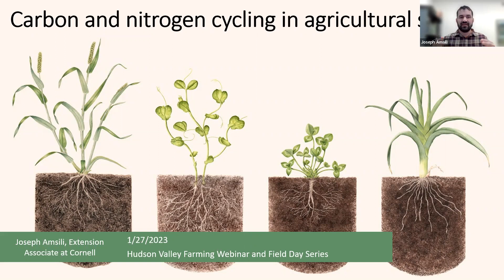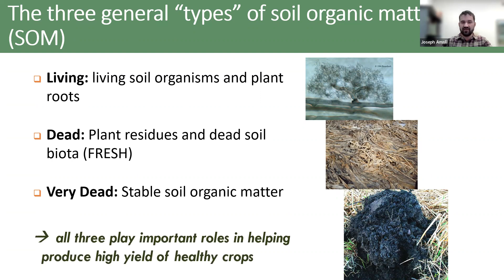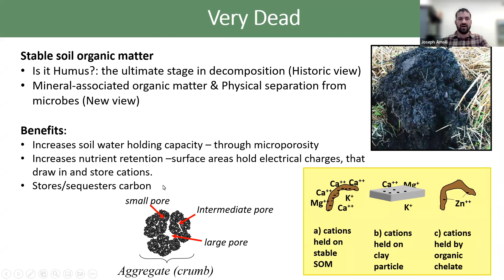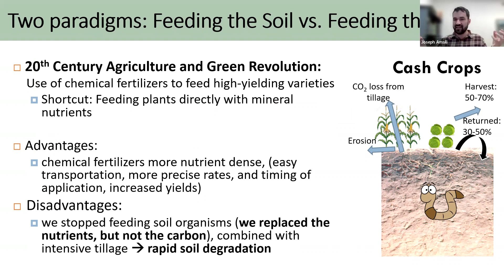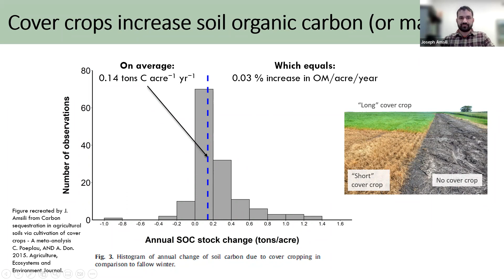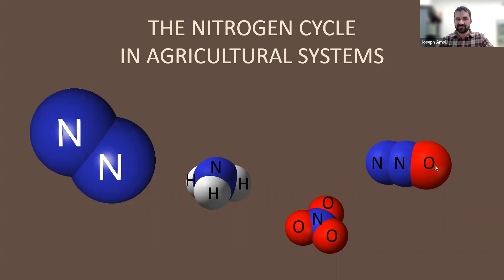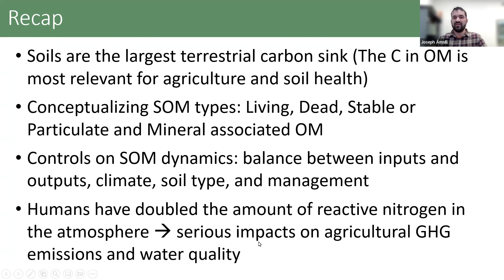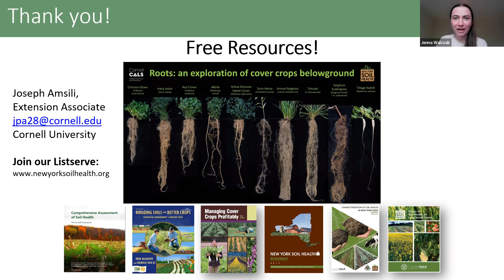2023 Hudson Valley Farming and Field Day Series: Webinar 1 - Carbon and Nitrogen in Agriculture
In this first webinar in the Hudson Valley Farming Webinar and Field Day Series, Joseph Amsili from @newyorksoilhealth6956 explains Carbon and Nitrogen Cycling in Agriculture and describes management techniques that can build healthy productive soils with good organic matter while sequestering Carbon and reducing emissions.